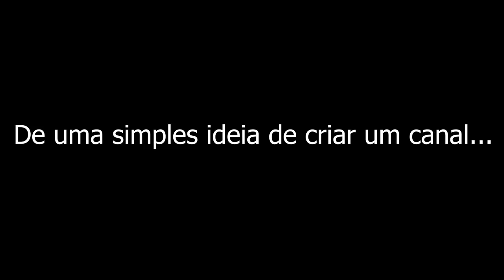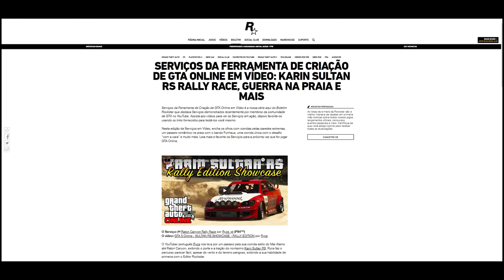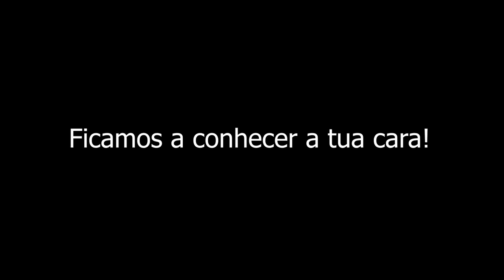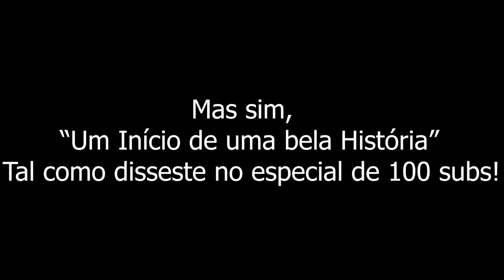SOMOS 20K!!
Donators: Tomas Garcia (300€), N77VIANA (228€), Gongas_Mendes (227,52€), Diogo Neiva (210,13€), ARTHUR_PINTOS (152,22€), Jonyammotorsport (135€), TomásSousa (129,02€), DjBozy (127€), Josué Gomes (110€), SilverWolfPT (81,50€), Piplixi11 (57,02€), Chentric (55€), AlexdePinho (54€), miguel_extreme (50€), Nelo Correia (41.67€), Realak (31€), Tiagovski (25€), Paw (25€), SKYDRUM (20€), Bruno Malheiro (17£),  rey-_-masacre (15€), MJPaulista (15€), KinGstaR (14,22€),  BrunoRebelo (12€), IvoSilva (11,26€), Paulo_DX (11€), Tony Gamer (10€), lus1t4n0 (10€), Flash gamer (10€), miguel_slb (10€), Shadowpt (10€), VieiraExtreme (8€), Rykas (8€),  GAMER (7,05€), Anonymous (7€), CanalDoWigas (6€), João_Fernandes (7€), DarknessPtCláudio (6€), sobrerodaspt (5€), MissMushr00ms (5€), JamieDrakeHD (5€), RitaMikinhas (5€), João Torres (5€), muzkahh (4,32$), marcioandrade_sd (4€), Sarrinh0 (4€), Magalhaes (3€), MrFusion (3€), Pedro_Mesquita (2,50€), Alex Alves (2,29€), Kevin (2€), GUILHAS (2€), Tomás Silva (2€), Cesar Teixeira (2€), Lusitano (2€), IRONPRIM (2€), Caduquei (2€), zemartins1008 (1€), Edgar (1€), TitoSantos77 (1€), JoaoLemos (1€), LourençoPlays (1€), Júlio_Strafe_ (1€), Diogo352 (1€), Ferreira(1€)